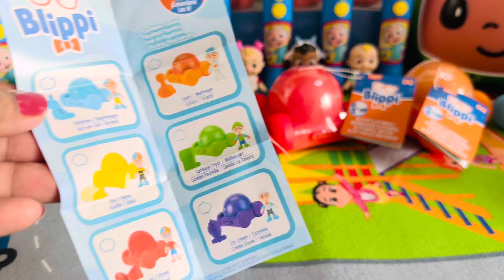Unboxing MYSTERY BLIPPIMOBILE - Unboxing Toy & Review